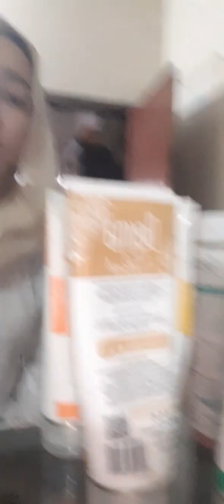dermashine facial khud kiya||shocking result without 2 products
I hope you all are doing great guys support me
I really need to support